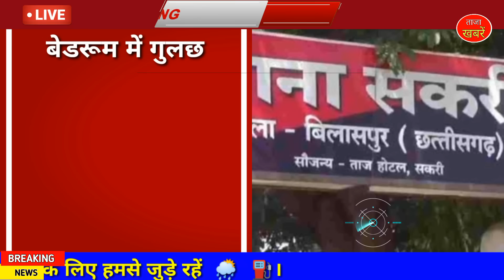Chhattisgarh latest news today